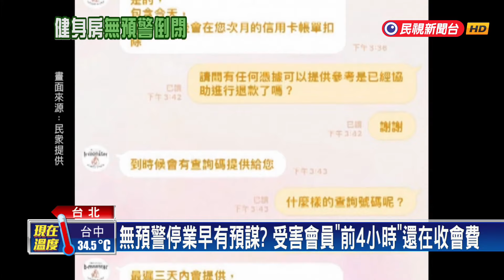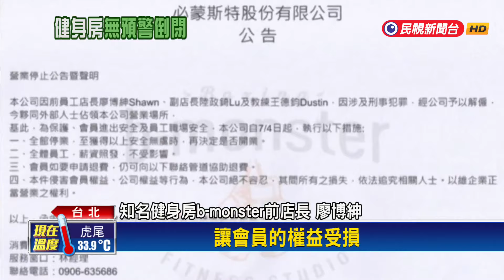知名健身房無預警歇業 學員爆：停業前還在收會費－民視新聞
【民視即時新聞】日本知名健身房b-monster，2019年插旗台北信義商圈，吸引不少年輕人會員，沒想到7/4凌晨無預警歇業！才剛繳完會費的會員，就怕錢討不回來，昨天晚間，走上信義區街頭抗議，其中有三名前員工，更出面控訴，業者惡意調降教練薪資，還將停業問題，甩鍋到教練身上。